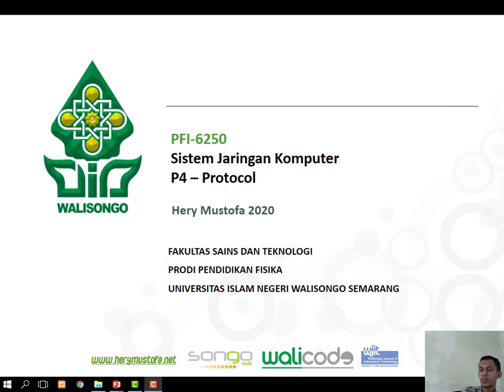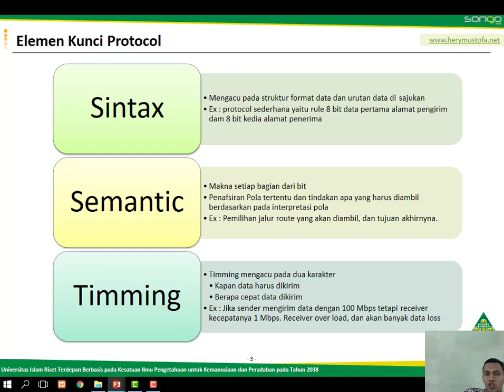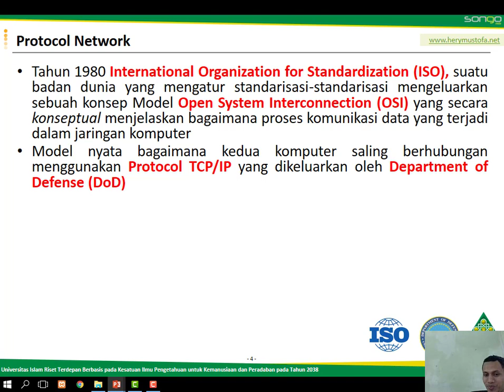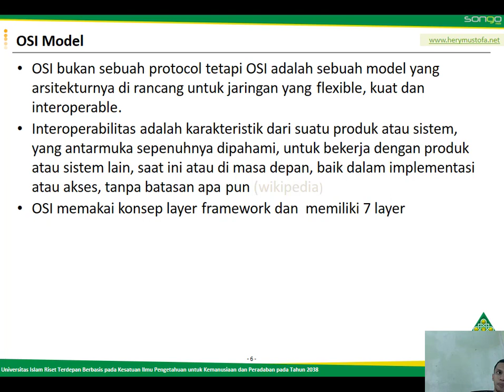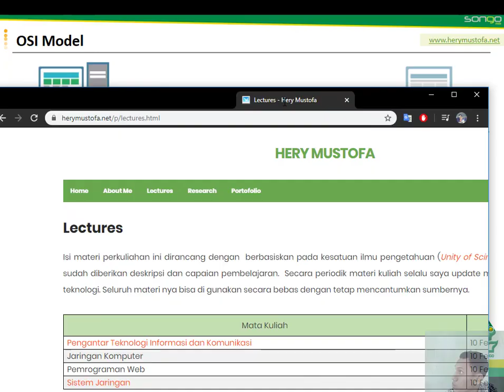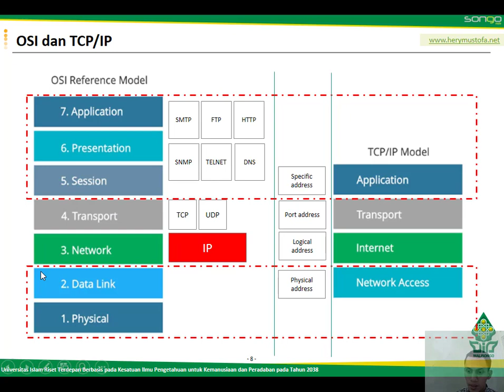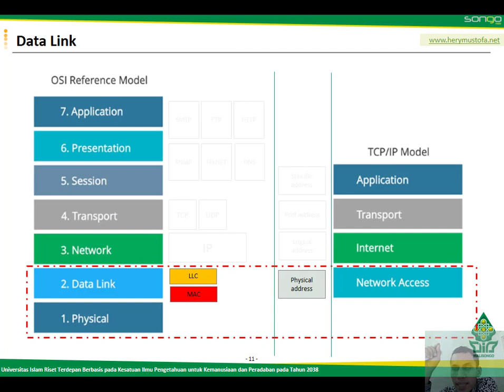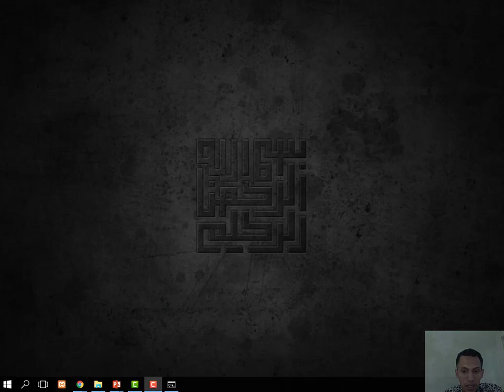Protokol Jaringan Komputer [Seri Kuliah Sistem Jaringan Komputer UIN Walisongo Semarang]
Rekaman video seri mata kuliah Sistem Jaringan Komputer.

Hery Mustofa
Prodi Teknologi Informasi